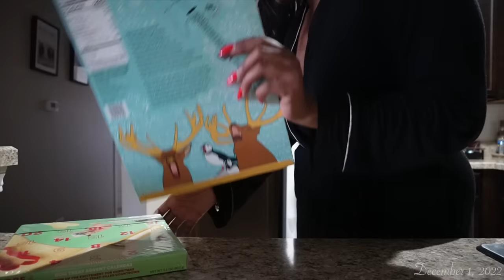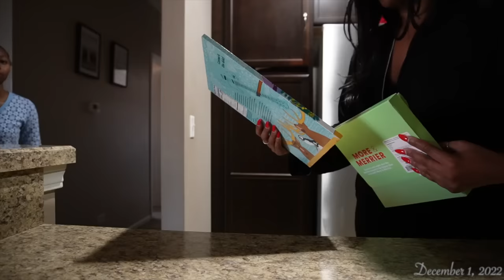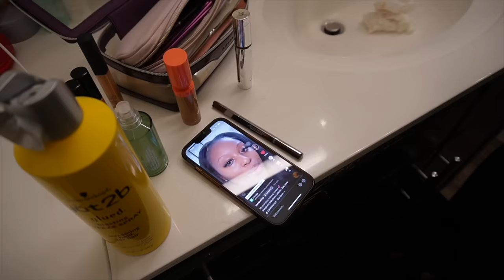VLOGMAS | new beginnings ♡ a new career??, family time, holiday party, + girls night out!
Merry VLOGmas Seashells + Bombshells!

PRODUCTS MENTIONED/SHOWN:

BLACK ROBE
DUSTY BLUE OVERSIZED JOGGERS
DUSTY BLUE PULLOVER
CREAM RIBBED TURTLENECK
CREAM STRAIGHT LEG JOGGERS
GUCCI SUNGLASSES
H&M PULLOVER

HOME:

TARGET LARGE MULLED SPICE SEASONAL JAR CANDLE
TARGET SMALL MULLED SPICE SEASONAL JAR CANDLE
SMALL DECORATIVE TREE SET
ARTIFICIAL TABLETOP TREE
GREEN + CREAM THROW BLANKET
CLOUD COUCH DUPE

MAKEUP + SKINCARE:

HERBIVORE AHA SERUM
GLOW RECIPE HYALURONIC MOISTURIZER
FENTY MATTE PRIMER
HOURGLASS CONCEALER
SEPHORA #47 BRUSH
MAKEUPBY MARIO SOFT SCULPT SKIN ENHANCER
ARMANI LUMINOUS SLIK FOUNDATION
SIGMA SETTING POWDER
BENEFIT PRECISELY MY BROW, BROW PENCIL
NARS BLUSH (ORGASM X)
CHARLOTTE TILBURY PILLOWTALK LIP LINER
FENTY GLOSSBOMB HEAT

TIMECODES:
00:00 Introduction
00:33 SLOW MORNING AT HOME | HOLIDAY STARBUCKS DRINK | TRYING NEW THINGS
12:45 MY MOM IS IN TOWN! | SPENDING QUALITY TIME WITH MY FAMILY 🤍
14:18 BARTENDING CLASS | HOLIDAY PARTY MAKEUP TUTORIAL | GIRLS NIGHT OUT! [ FRIENDSMAS PARTY ]

Music by ninjoi. - Hark the Herald Angels Sing